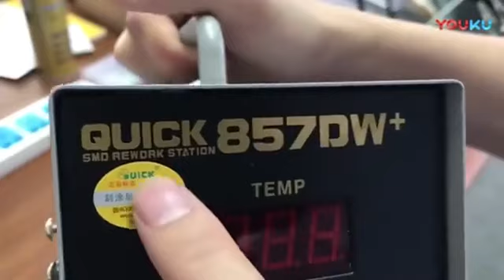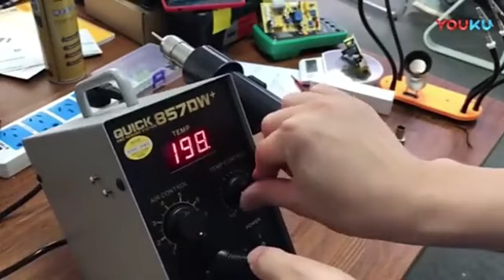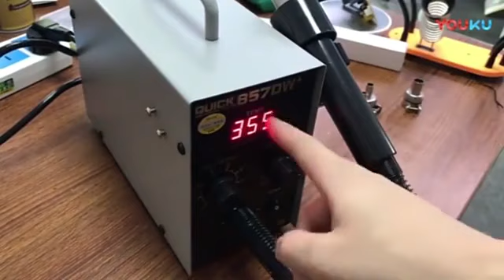Máy khò QUICK 857DW+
Hoàng Mai Mobile chuyên cung cấp Linh kiện - Dụng cụ sửa chữa - Vật tư ép kính

Đường đi: Số 8 ngõ 117 Thái Hà, Trung Liệt, Đống Đa, Hà Nội